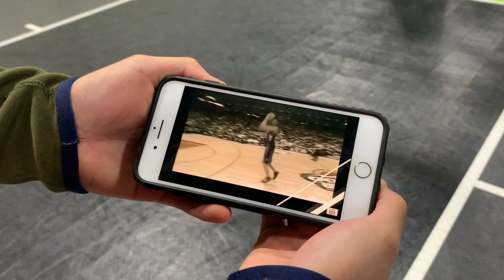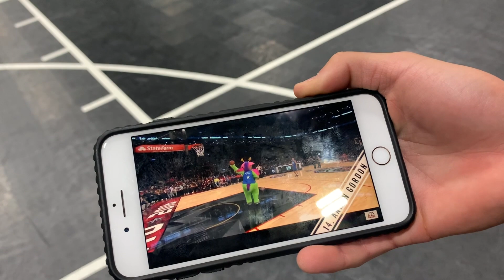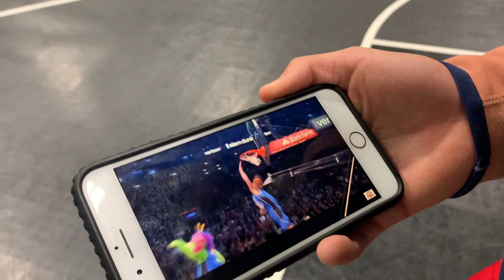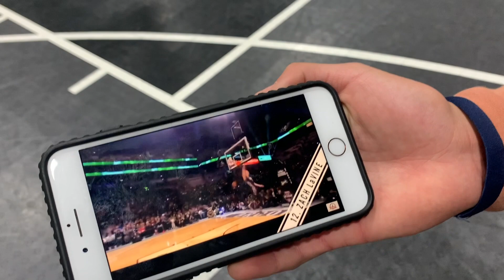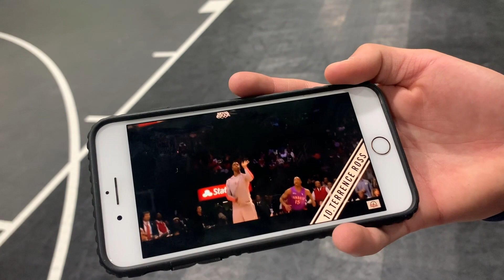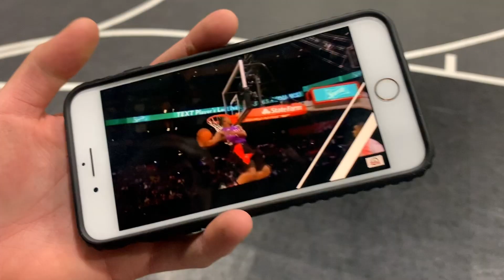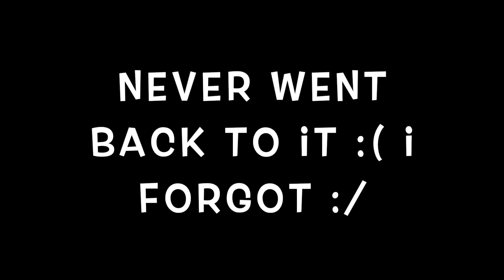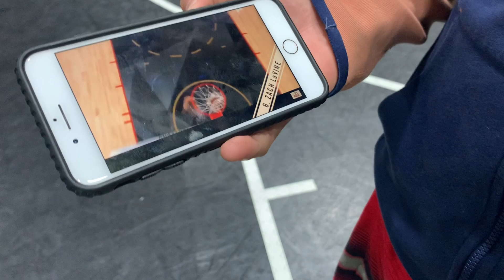I tried to do the craziest NBA Dunk Contest dunks.......